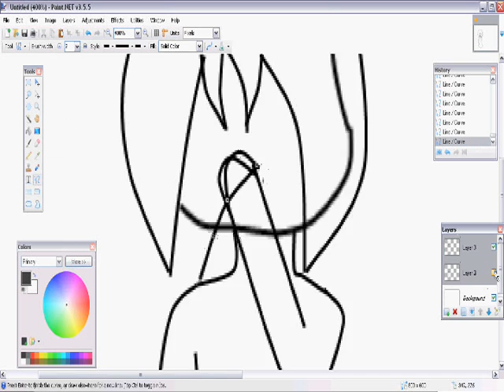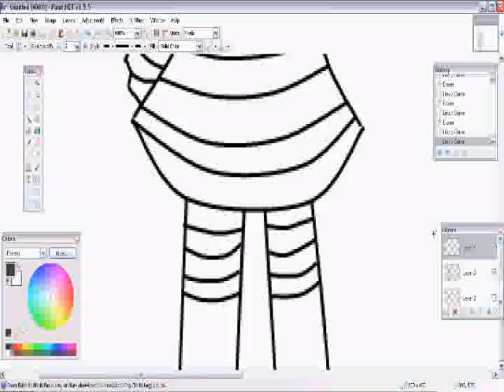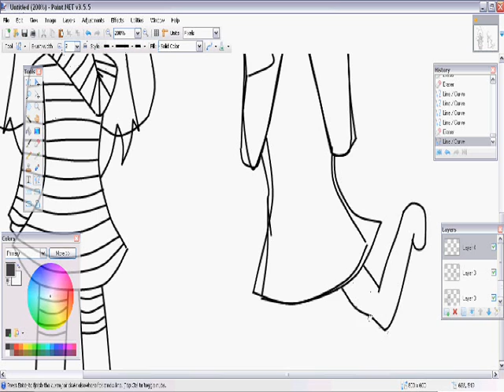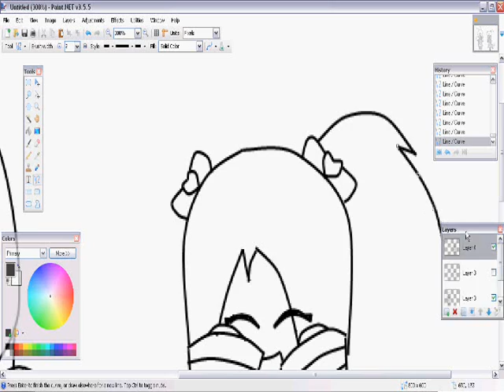Imma Bee-Speedpaint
does not own
a link to the pic ^.^